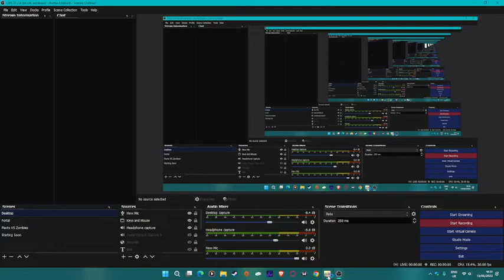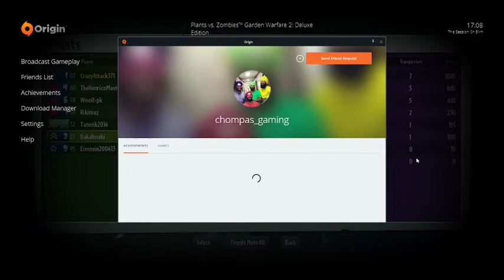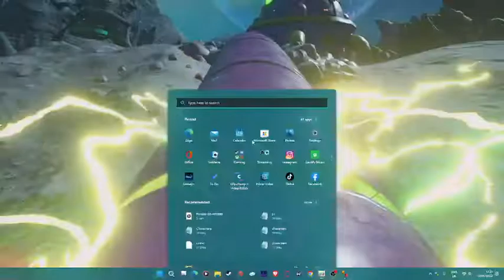Plants VS Zombies Garden Warfare 2 (PC) (featuring a modder/hacker) Also a plant attacks a plant